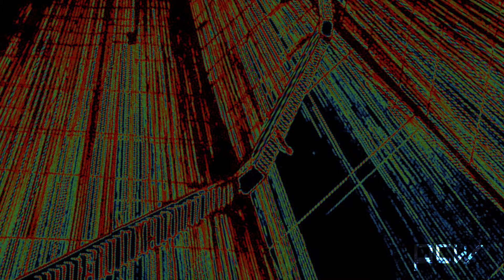Reflection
Another Synthy doodle..
PhilWhiteleyMusicTV - Australian musician, guitarist and composer. Various tracks from the first 2 albums "The One" and "Two".

Also various other tracks, some complete, some not..